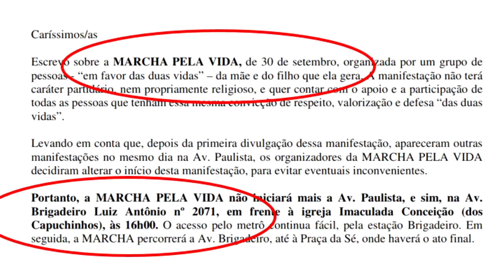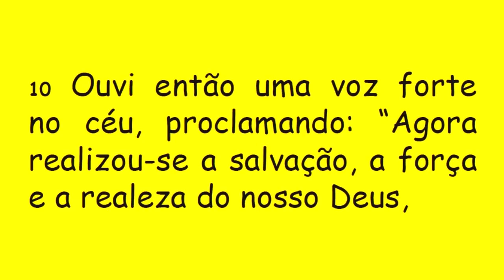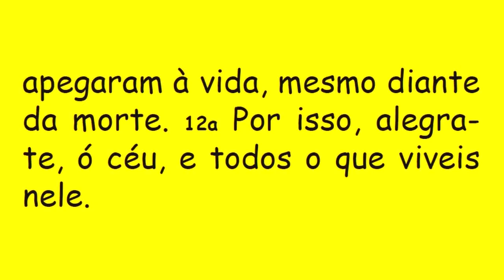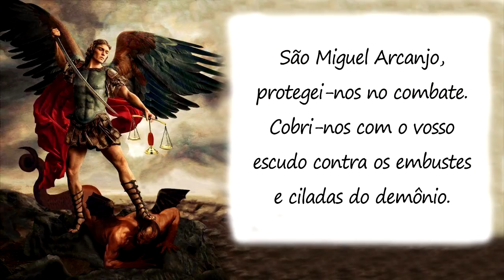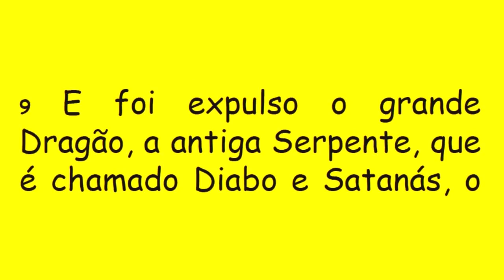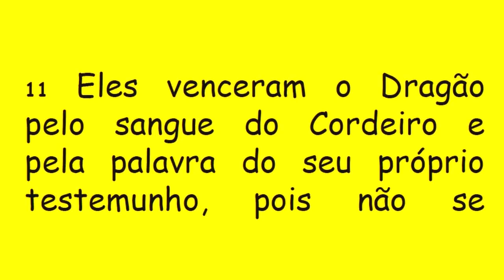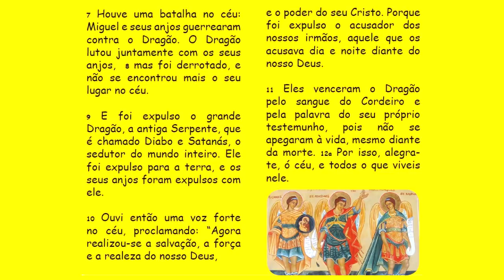DIÁRIO ESPIRITUAL MISSÃO BELÉM 29/09/2018 - Ap 12,7-12ª